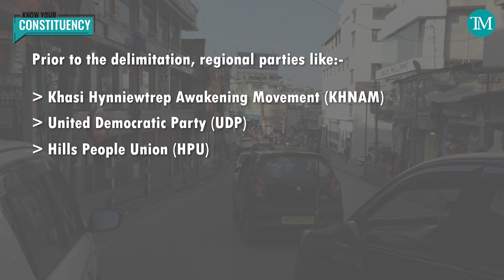Know Your Constituency - North Shillong